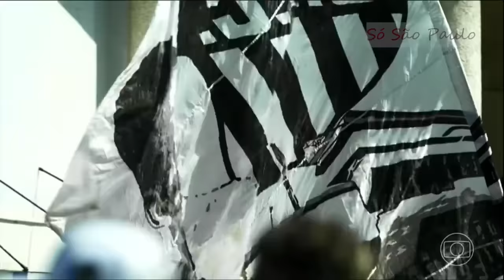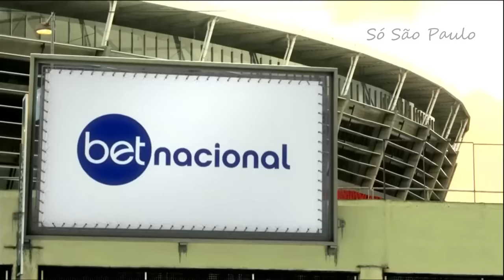Copa do Brasil 2023 | São Paulo 1x1 Flamengo (Final - 2º Jogo)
SÃO PAULO 1 x 1 FLAMENGO
Local: Morumbi, em São Paulo (SP)
Data: 24/09/2023 (domingo)
Horário: 16h

SPFC: Rafael; Rafinha, Arboleda (Diego Costa), Beraldo e Caio Paulista (Welington); Pablo Maia, Alisson (Gabriel), Wellington Rato (Luciano) e Rodrigo Nestor (Michel Araujo); Lucas e Calleri. Técnico: Dorival Júnior

Gol: Rodrigo Nestor

CRF: Rossi; Wesley, Fabrício Bruno, Léo Pereira e Ayrton Lucas; Erick Pulgar, Thiago Maia (Luiz Araujo), Gerson (Victor Hugo) e Arrascaeta (Everton Ribeiro); Pedro (Gabriel) e Bruno Henrique. Técnico: Jorge Sampaoli

Gol: Bruno Henrique

Árbitro: Braulio da Silva Machado (SC)
Assistentes: Bruno Raphael Pires (GO) e Bruno Boschilia (PR)
Quarto Árbitro: Paulo Cesar Zanovelli da Silva (MG)
Assessor: Jose Mocellin (RS)
Quinto Árbitro: Fabrini Bevilaqua Costa (SP)
Árbitro de Vídeo: Wagner Reway (PB)
AVAR: Cleriston Clay Barreto Rios (SE)
Assistente de Árbitro de Vídeo 2: Pablo Ramon Goncalves Pinheiro (RN)
Observador de VAR: Pericles Bassols Pegado Cortez (RJ)